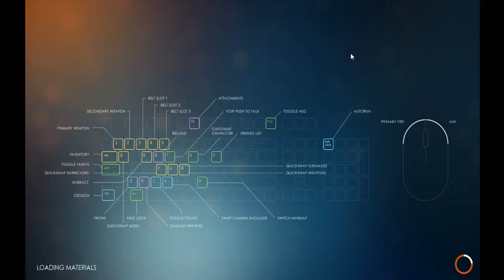LAST MAN STANDING